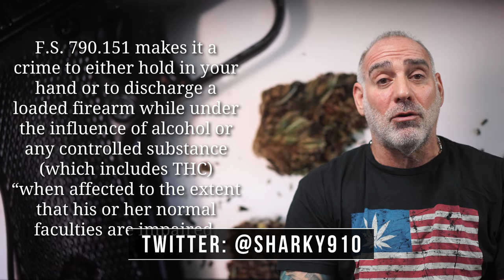296) Can I have a CWP with a Medical Marijuana Rx in FL? HaberPA Miami Criminal Defense Lawyer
Can I have a CWP with a Medical Marijuana Rx?

The answer to this question is yes.

There’s no inherent conflict between the two licenses.

In FL you can be permitted to carry a concealed weapon or firearm by the Department of Agriculture and at the same time you can be given a Medicinal Cannabis Identification card by the Department of Health.

That said there IS the very real possibility of a conflict based on your judgment and behavior.

For instance, F.S. 790.151 makes it 2nd degree misdemeanor for anyone to either hold a loaded firearm in their hand or to discharge it while under the influence of alcohol or any controlled substance (which includes THC) “when affected to the extent that his or her normal faculties are impaired.”  (Note that this is the same standard for a circumstantial DUI case that’s based on marijuana.)

Further, you have to remember that there’s a whole ‘nother body of law out there called federal law, federal law sometimes contradicts State law and marijuana is a great example of this.

As of today, and per the Controlled Substances Act, as far as the US Government is concerned marijuana is still a controlled substance that has “no accepted medicinal use” and can’t be used safely even under the supervision of a physician.

The best way to avoid a federal problem is to keep your med-mar off of federal property, and if you enter a gun shop then leave your vape pen in the car.

Thank you for your question. I appreciate your having asked it. Please remember that at HaberPA it’s all about reasonable doubt!